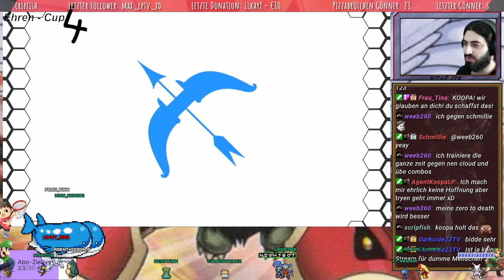Ehren-Cup #4: Viewer-Smash Turnier! Part 1 (Start bei 40 min)